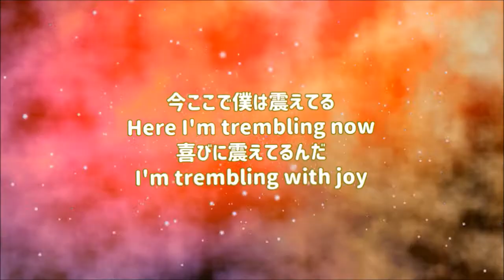まごころ活動STATION 報道特番 『ひさきょん2019夏山口ツアー恵光苑』 映像作家ヒシャ笑もん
ひさきょん2019夏山口ツアー　第１弾動画

撮影　内山浩美(ピンクまみ)さんありがとう。

2019/8/17･18･19　K36･K37･K38　ありがとう

全体の長さ　33分39秒39。333939。39(サンキュー)。33にサンキューサンキュー。33は、かずたま/数霊で直紀で、秘数も33。秒数に直すと、2019秒39。2019年にありがとう(39)。がば(117)ライダー(108)セロトニン(108)＝333でありがとうワクワク歓喜ありがとうエネルギー。